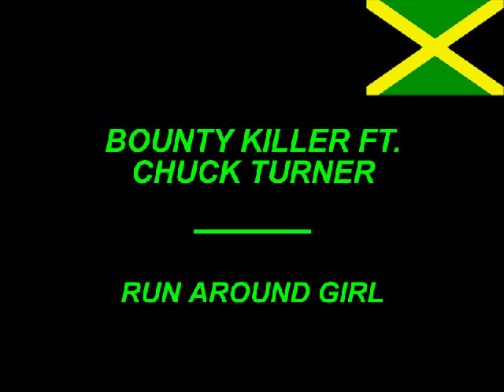Bounty Killer Ft. Chuck Turner - Run Around Girl